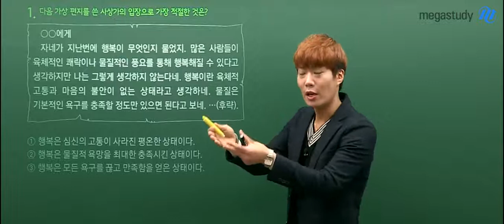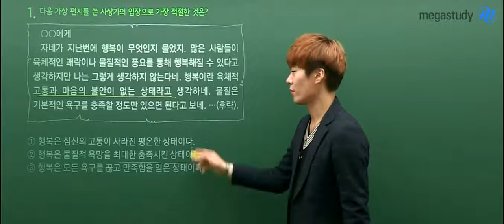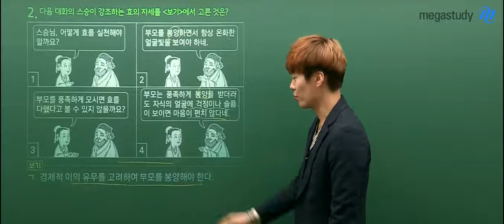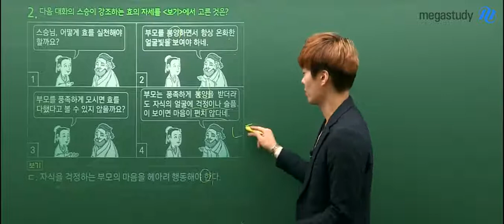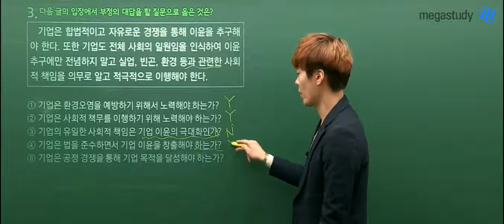[메가스터디] 사회 김종익쌤 - 2019 3월 고2 학평★생활과 윤리 해설강의★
2019 3월 고2 학평 생활과 윤리 해설강의
지금 김종익 선생님과 확인하세요

- 김종익 선생님의 강의가 더 궁금하다면?